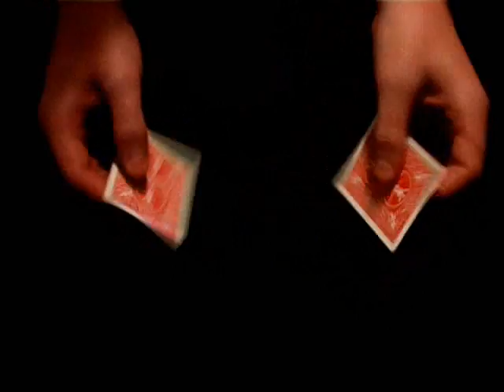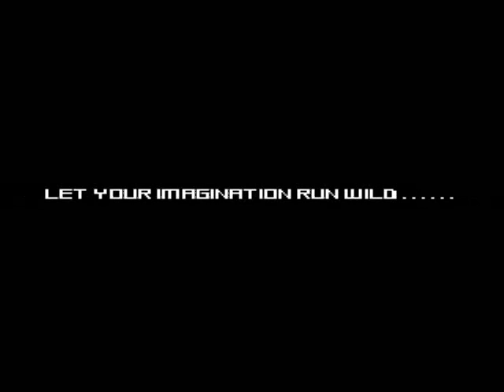Snap (Red Bicycle) by Richard James - DVD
A chosen, signed card visually vanishes in an instant to appear in an impossible location! Effect

A spectator selects a card and signs it.
Go through the deck, take two other cards and place all the cards together.
Turn their SIGNED card face up between the other two cards.
With a SNAP of your f... For More Details and Purchase,